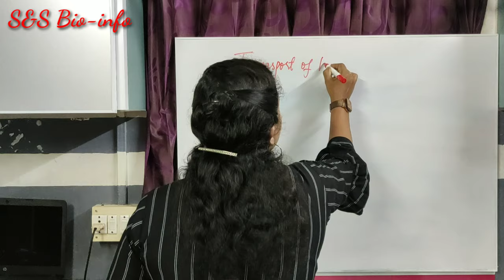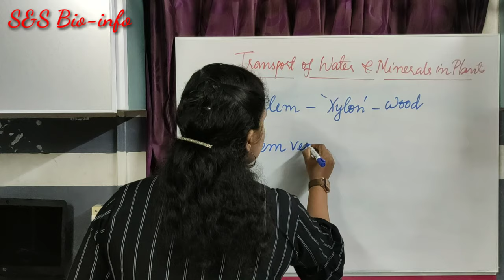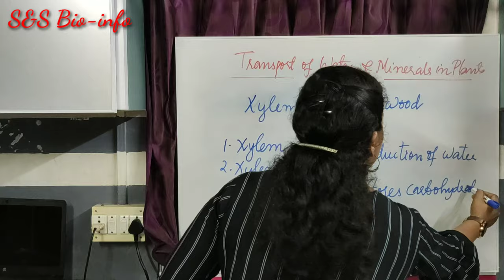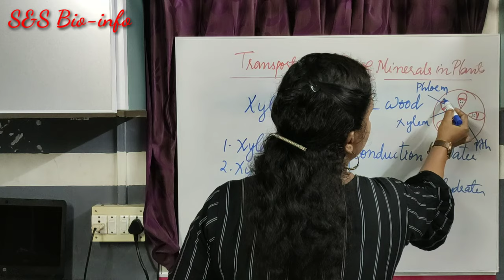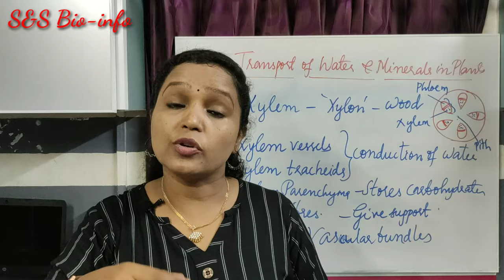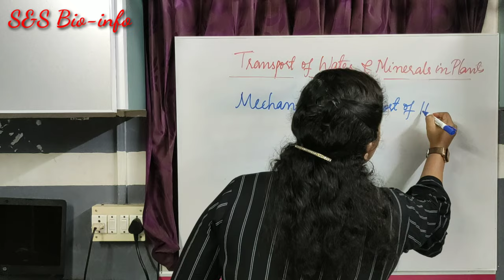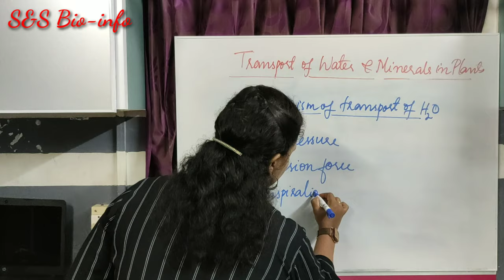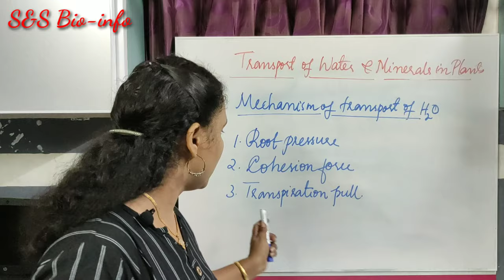CLASS X BIOLOGY Transport of water in Plants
Lifeprocesses